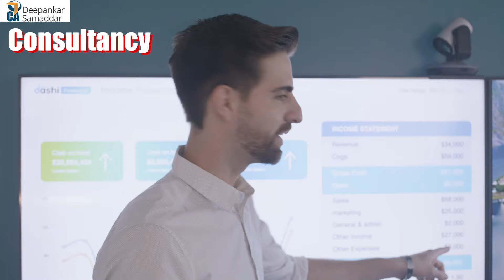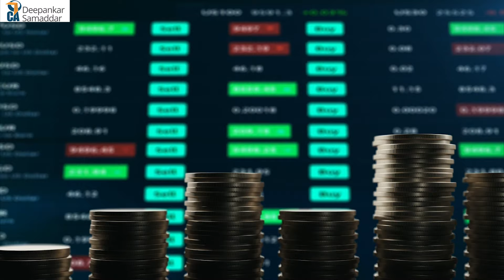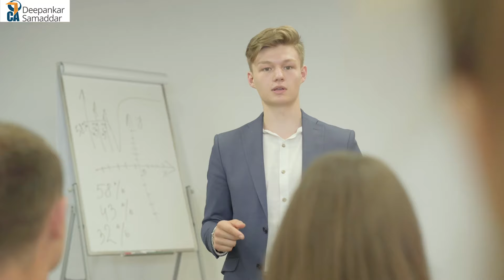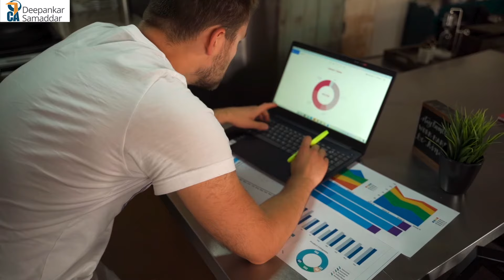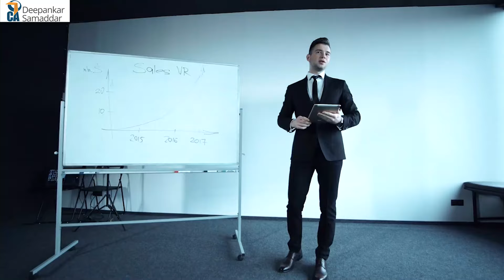High Value Consultancy | Big benefit & Profit | CA. Deepankar Samaddar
For Purchasing Our Book THE MOST COMPELLING NIDHI BUSINESS GUIDE

NBFC, FINANCE, STARTUP, NIDHI, MICROFINANCE, DSA, MONEY LENDING, Sales Training, Business Growth and Motivation, Online and Offline Training & Telephone and Personal Consultancy are available.
Paid Consultancy appointment @ 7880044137 during 10.30 AM to 6 PM Working Days For ...            ____________________________________________
Whatsapp us @ 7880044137 during working hours 10.30 am to 6 pm Monday to Saturday Working Days for any help, Registration, Consultancy, Training, or business Coaching Disclaimer - Content contains my opinion on the matters of video and is intended only for reference, but should not be used for any decision making based on solely our videos. You can get confirmation and consultancy from your trusted sources. Any decision made based on this video will be the sole responsibility of the viewer and will on their own personal risk.
To Know More, Whatsapp only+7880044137 or

Our playlist link is below here you can watch full all videos...

online training,
Bajaj Finserv ,
Top Finance Company,
CASE STUDY
CA.Deepankar Samaddar